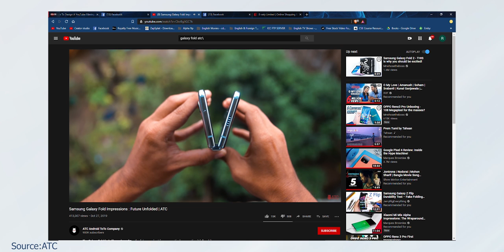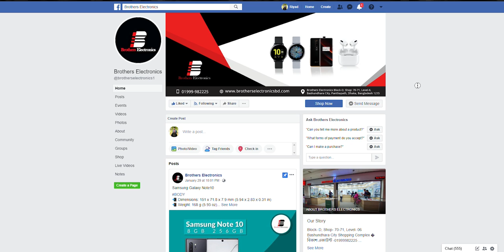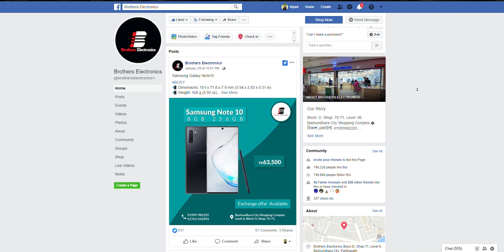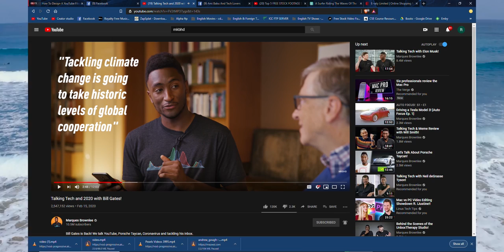Samaung Galaxy Z Flip Unboxing and first impression in Bangla !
This is a Full Review of Samsung Galaxy Z flip.
Price: 1,55,000BDT
Brothers Electronics-

Block- D, Shop- 70-71, Level- 06
Bashundhara City Shopping Complex �
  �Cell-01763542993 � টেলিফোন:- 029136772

Thanks .